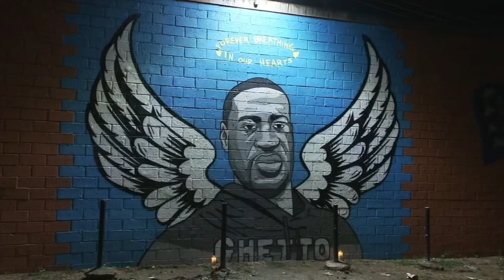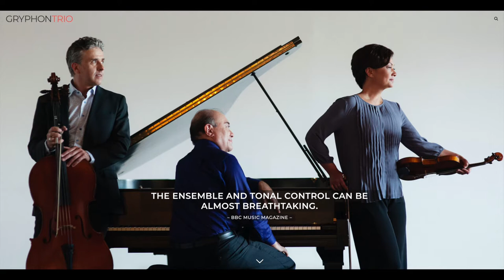Death of an Angel - Gryphon Trio performs Piazzolla's La Muerte del Angel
Do angels really exist? Do they walk among us? Join us this week as we take a look at the concept of angels throughout history, from their place in religion, art, and the world we live in while also exploring the beautiful and sensual art form of the tango. Astor Piazzolla, composer and creator of Nuevo Tango wrote one of his most brilliant compositions "La Muerte del Angel" (The Death of an Angel) to accompany a play by Alberto Rodríguez Muñoz about an angel of this earth, who heals the broken spirits of Argentinians and eventually dies in a knife fight in the streets of Buenos Aires. What happens when an angel dies and what do they leave behind?

This episode's performance features Canada's own Juno Award winning Gryphon Trio performing Piazzolla's La Muerte del Angel in a video produced by Riddle Films. For over 25 years, the Gryphon Trio has established itself as one of the world's preeminent trios and is committed to redefining chamber music for the 21st century.

*Gryphon Trio thumbnail photo credit: Bo Huang

🎼 Cover Song Sheet Music: shorturl.at/bgiTU

🎻 My Favourite Cello Gear: shorturl.at/bQW07
🎧 My Audio Production Gear: shorturl.at/sUW47
📸 My Video Production Gear: shorturl.at/fjoS1